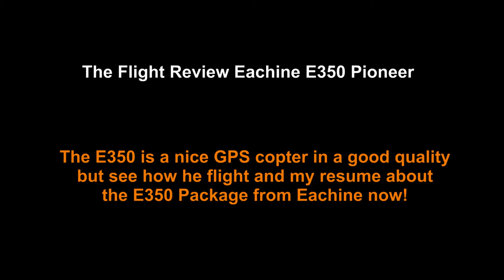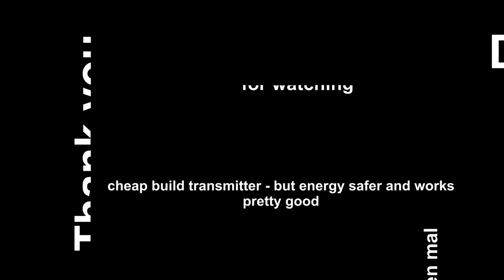EACHINE E350 Pioneer Flug Test Kritik Flight review Deutsch - english comments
Hier nun der Flug Test und Kritik zum Eachine E350 Pioneer!
Mit 735gr. ohne Batterie ein normaler GPS Quadcopter der aber auch dem schon etwas mehr erfahrenen Piloten echten Flugspaß bieten kann! Aber seht selbst.

Die ersten Minuten handeln allgemein über den Copter dann sehen wir wie er mit Gimbal fliegt und die aufgenommen videos mit Gimbal! und als letztes der Leistungs check und meine Sender Kritik.

hier könnt Ihr das Gerät kaufen